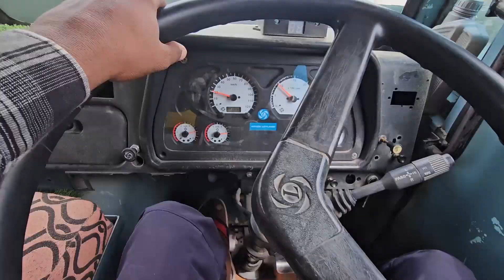बिना ऑपरेटर के एक दिन में हालत खराब होगी भाई | GADI GODA VLOG